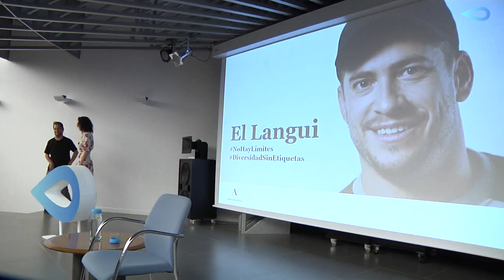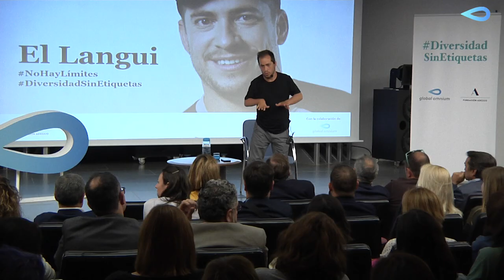El Langui y Fundación Adecco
La Fundación Adecco y Global Omnium han organizado una jornada de sensibilización con Juan Manuel Montilla, alias “El Langui”, como protagonista.

La iniciativa, en la que han participado cerca de un centenar de empleados de esta compañía, se ha celebrado en el marco del proyecto EmpleoParaTodos, de la Fundación Adecco, en el que Global Omnium participa desde hace tres años para impulsar el empleo de las personas en riesgo de exclusión.